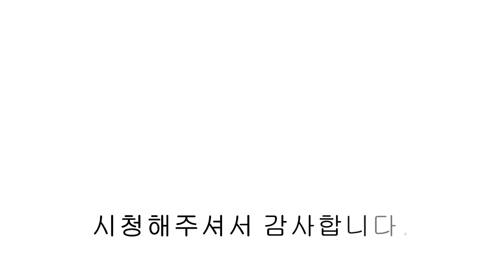[파주복층빌라] [파주신축빌라] 최소실입 1천만원으로 넓고 쾌적한 4룸 내집 만들기! 파주 복층 신축 빌라!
▣분양정보
- 파주시 법원읍 법원리 아지오펠리스
- 3개동 24세대
- 방4/ 욕실2/ 다용도실1
- 4룸 34평
- 복층 50평

-식기세척기
-광파오븐레인지
-공기순환기
-엘리베이터
-세대별 주차100%

- 버스정거장 도보3분
- 경의중아선 파주역,문산역 이용
- 수원문산간고속도로
- 병원,편의점,운행,하나로 마트,생활편의시설다양
- 문산읍 대형마트이용
- 천현초,법원여중,율곡중,고

▣분양가
- 4룸  2억후반
- 복층 3억 중반
  [자세한 분양가는 유선상 문의주시면 친절히 안내해드리겠습니다.]
00:00 인트로
00:12 외관
00:19 전실
00:46 거실
01:10 알파룸
01:19 주방
02:05 다용도실
02:35 안방
03:05 안방 욕실
03:19 안방 드레스룸
03:45 침실 2
04:12 침실 3
04:38 메인 욕실